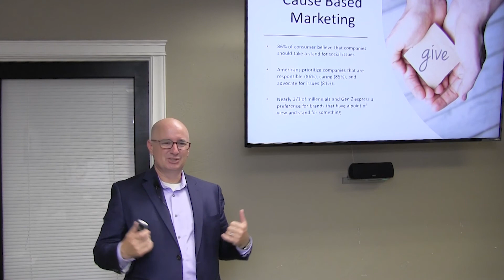86% of Consumers Want a Company to Stand for Something Do You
Why should a consumer do business with you? Most of us might answer because of our reputation, skills, and value proposition.

Enter cause based marketing. Cause based marketing means that we publicly support a cause that we are passionate about and encourage our clients to follow our lead. Not only can we do something good for the community we can also create more opportunities to sell more real estate.

According to a recent study:

86% of consumer believe that companies should take a stand for social issues

Americans prioritize companies that are responsible (86%), caring (85%), and advocate for issues (81%)

Nearly 2/3 of Millennials and Gen Z express a preference for brands that have a point of view and stand for something

Watch the video to learn how many first time millionaires get involved with local charities and philanthropic work, and three ways you can begin implementing a cause based marketing strategy.  Giving is good!

Do you need more leads, more listings, more buyers, and more closings?

Explore Mastery Classes:

    Open House Mastery
    For Sale by Owner Mastery
    Expired Listing Mastery
    Sphere of Influence Mastery
    Business to Business Lead Generation Mastery

Weekly Coaching Program:

    The Path Performance Coaching Platform

About Jim Remley

Jim Remley is a nationally recognized expert in the field of residential real estate. Entering the real estate industry at the age of 19 he began an unlikely rise from college drop out to real estate Rock Star by becoming ranked in the top 1% of REALTORS® nationwide. Implementing game-changing strategies and deploying the latest technology advances Jim shattered sales records by listing over 150 properties in one twelve month period. At 24 he opened his first Real Estate Company and grew the company to 17 offices becoming the largest independent real estate company in the State of Oregon.

Today Jim leads one of the largest real estate firms in the state of Oregon with over $800 million dollars in sales volume a year with just over 160 active Brokers. As a consultant, author, speaker, and trainer Jim has one mission – to create abundance through simplicity of action. In 2018 Jim launched an On-Demand Video Coaching platform designed for REALTORS to tap into highly focused information and actionable ideas based on thousands of interviews with top producers from across the country. to see more!